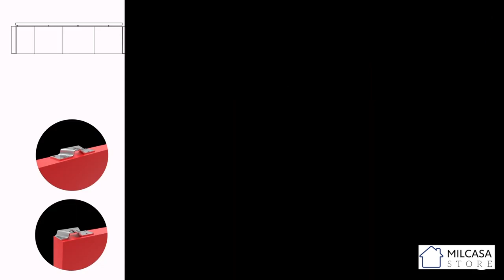Milcasa Store - Accordion - Folding Door System For Multiple Panels Installation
ACCORDION system is dedicated to multiple leaves folding doors with, combinable with pivot joints or hinges.
The system it allows a configuration of three or four leaves.
The sliding system it is fixed in centrally to each leaf, in order to grant an always balanced motion.